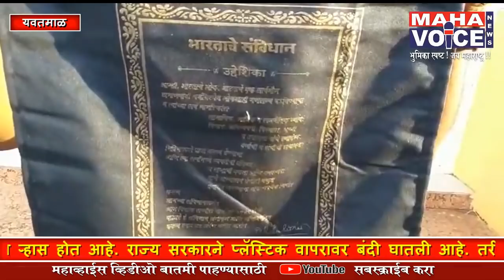भन्नाट कल्पना...कापडी पिशवीच बनली लग्नपत्रिका...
अभियंता तरुणाचा उपक्रम प्लॅस्टिक मुक्तीचा संदेश देण्याचा प्रयत्न

प्लॅस्टिक वापरामुळे पर्यावरणाचा ऱ्हास होत आहे. राज्य सरकारने प्लॅस्टिक वापरावर बंदी घातली आहे. तरीदेखील म्हणावा तसा प्रतिसाद मिळाताना दिसंत नाही पण एका ध्येयवेड्या अंभियता तरुणाने स्वतःच्या लग्नाची लग्नपत्रिका चक्क कापडी पिशवीवर छापली आहे.तो हि लग्नपत्रिका आपले मित्र,नातेवाईकांना पत्रिका वाटप करुन कापडी पिशवी वापरण्याचे आवाहन करीत आहे.

प्रसेनजीत फुलझेले असे या तरुणाचे नाव असुन तो मुळचा मारेगाव तालुक्यातील कोलगाव येथील रहिवासी आहे. तो नवी मुंबई येथील भारती विद्यापीठ अभियांत्रिकी महाविद्यालयात. प्राध्यापक म्हणून कार्यरत आहे. आज रविवार रोजी त्यांच्या मंगल परिणय सोहळा पार पडणार आहे.

आकर्षक लग्नपत्रिका छपाईवर हजारोंचा खर्च केला जातो. लग्न समारंभ होताच ती पत्रिका अडगळीत पडते त्यावर केलेला खर्च सोहळ्यापुरताच मर्यादित राहतो सामाजिक संदेश देण्याच्या उद्देशाने कापडी पिशवीवर लग्न पत्रिका कल्पना त्याला सुचली. कापडी पिशवी वापरा,प्लॅस्टिकचा वापर टाळा,मुलगा मुलगी एक समान,भारतीय संविधानामुळे मिळालेले.अधिकारी, असे उद्देशीकेतील मजकुर कापडी पिशवीवर छापले आहे. तसेच हात रुमालाचा वापरही प्रत्येक व्यक्ती करतो असतो त्यामुळे त्यांनी रुमालावरही पत्रिका छापुन सामाजिक संदेश दिला आहे.रवी राऊत/ यवतमाळ